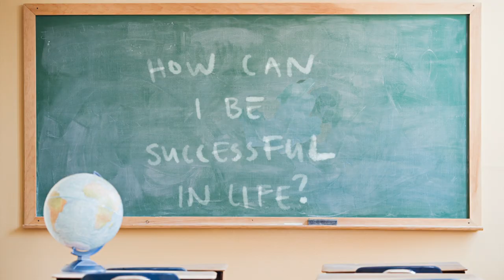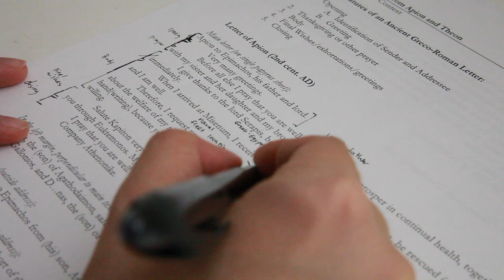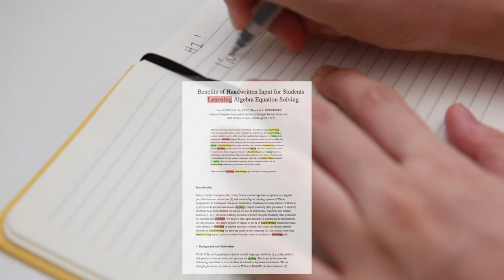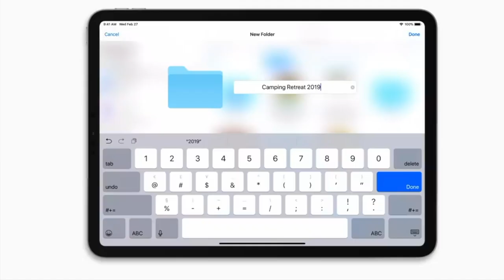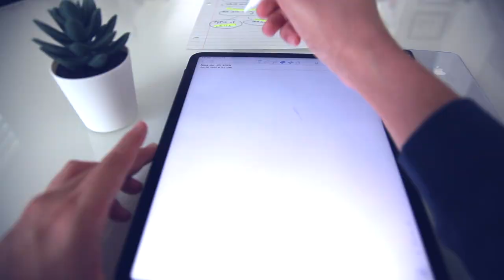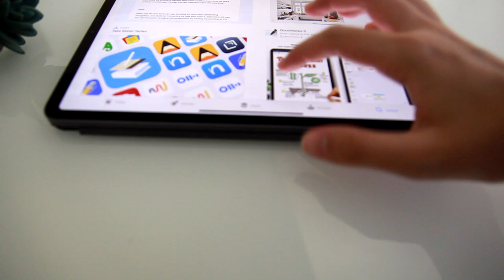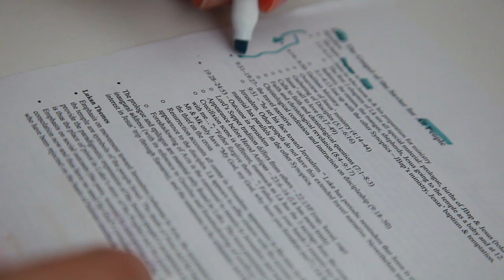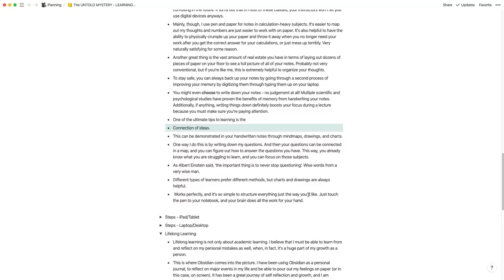How I Take Notes - The Key to Learning [A Short Film]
In this short film, we go through my Notetaking Workflow, and I explain how to LEARN from your notes.

Let's see How I Take Notes on paper, the iPad Pro, and MacBook Pro.

How do I take notes? What is my workflow? How do I decide which tool to use?

It's a quick film to explain my thought process and my philosophy of learning. Specifically, a commitment to lifelong learning.

Diving in, be prepared to LEARN to LEARN.

Timestamps:
Introduction - 0:00
Upfront Answer - 1:01
What you must first understand - 1:25
Steps to Learn
Pen and Paper - 3:26
iPad and Tablet - 6:34
Laptop and Desktop - 10:10
KEY: Lifelong Learning - 12:46

*Products I use (Amazon links!):*
Monitor (cheaper but similar!)
iPad Pro
Other Pen

I'd appreciate it if you left a Like as well :) Truly helps the channel grow!